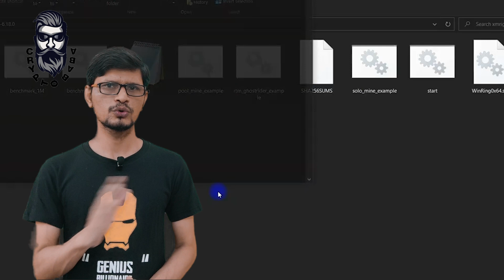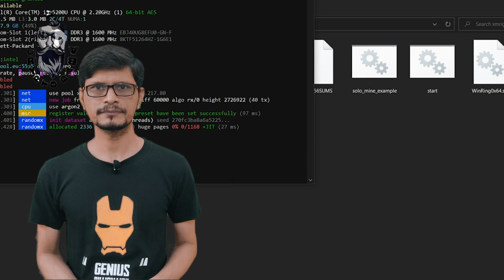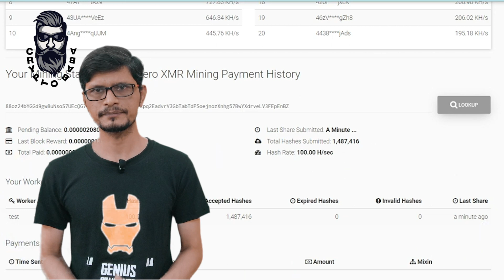Cryptocurrency Mining Ban l New Legislation About Cryptocurrency In Europe l Cryptobaba